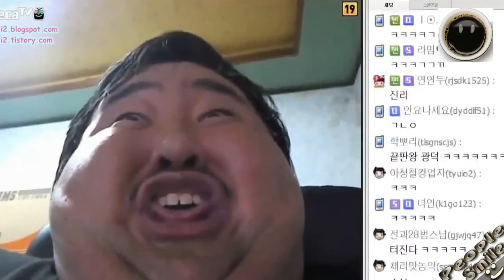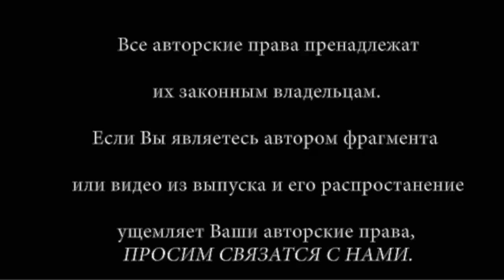People Smile - BEST FUNNY VIDEO #18 :)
Wish you a nice watching !!! :)
FUNNY VIDEOs !!!